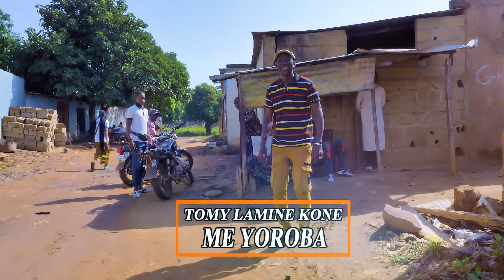Tomy Lamine Kone~mè yoroba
mè yoroba(mon compagnon)